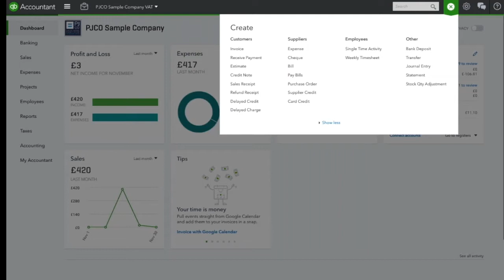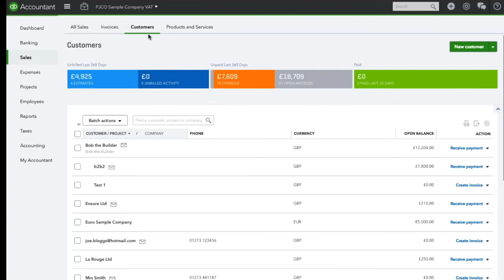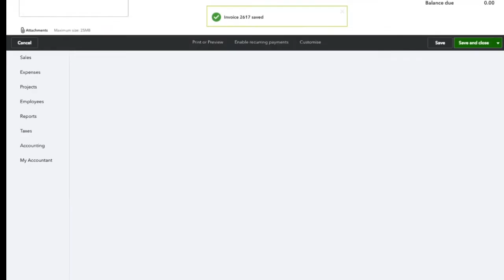Using Estimates in QuickBooks Online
Expert UK-based QuickBooks Online Support - 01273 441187
Learn how to use estimates in QuickBooks Online.